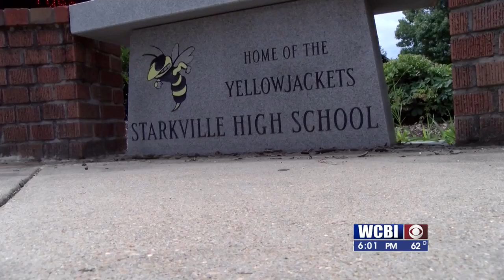Starkville High School student arrested for bringing gun to school